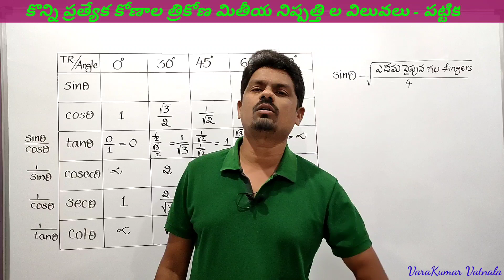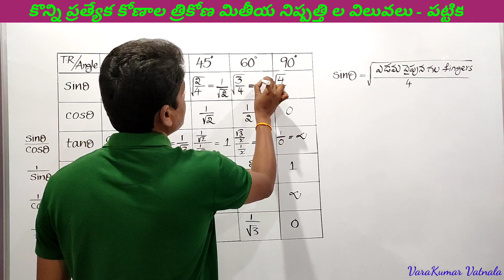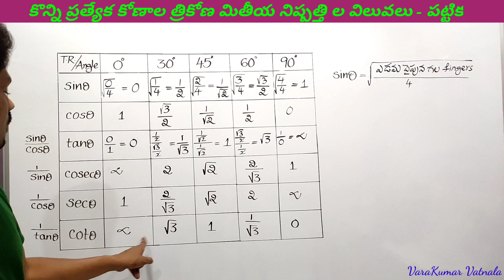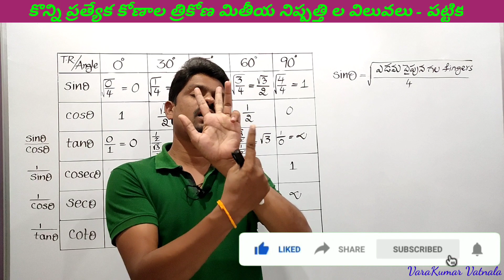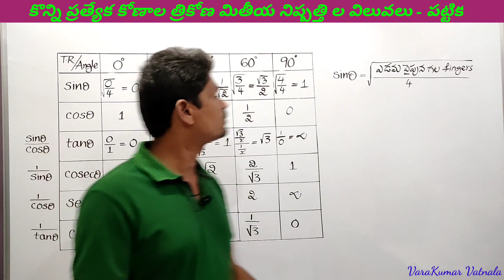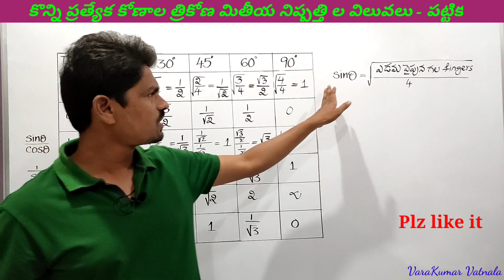VALUES OF TRIGONOMETRIC RATIOS TABLE || EASY TRICK || తెలుగులో || TS & AP.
Hi/Hello everyone,

Now you can join by clicking the above link as a VVK MEMBER by paying a small amount
of Rs. 119/- (One Hundred and Nineteen Rupees) per month.

If you join as a VVK MEMBER, I will provide my whatsaap number to ask any doubts from any
chapter. You can also chat for asking doubts. I will give you a complete written solution for
your questions. I will provide some pdf material at the time of exam.

I will provide previous questions from each chapter.

I hope everyone can join as a VVK MEMMBER by clicking the above link.
You can also find JOIN button for every video beside the name of my channel.